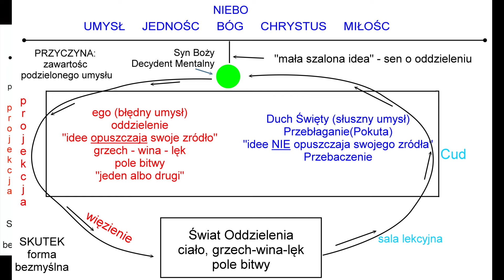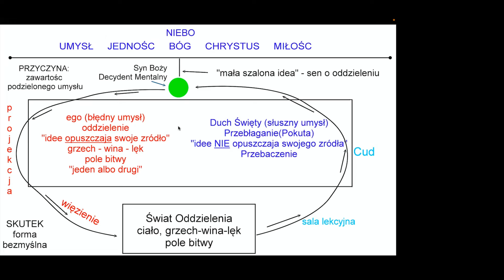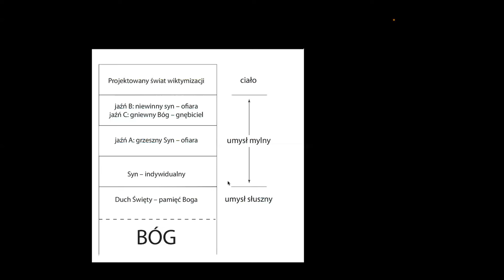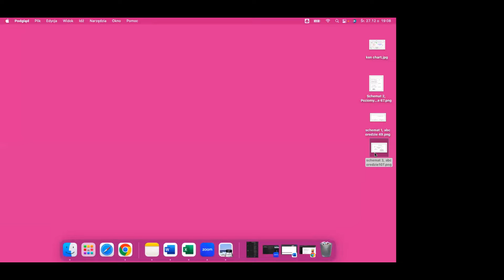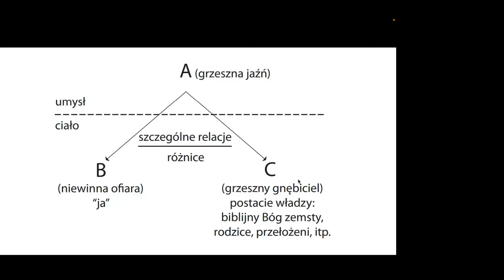Wykład o podzielonym umyśle.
Fregment z cotygodniowego spotkania kursowego.